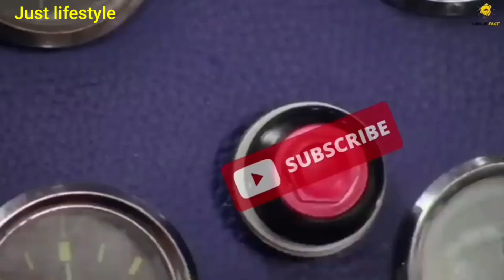বাংলা কাঁপানো অভিনেতা "দেবের" শুরু থেকে বর্তমান (২০০৫ - ২০২২) সাথে গান || Dev Old Memories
Video Highlights :-
 00:00 - Who is Dev
 00:25 - Old Memories of dev